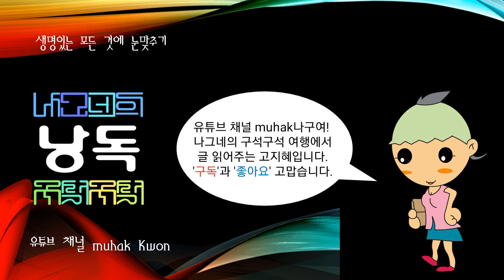한국에 구전되어 오는 이야기, 강증산설화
설화

신화는 민족 사이에 전승되는 신적 존재와 그 활동에 관한 이야기로서, 이에는 우주의 창생과 종말에 관한 우주신화와 천지 ·일월 ·성신에 관한 천체신화 및 건국신화와 국왕신화 등이 있다. 그 서술 방법에 따라 신의 상태 ·동작 ·성질 등을 설명하는 설명적 신화와 신의 기원 ·유래 등을 추설(推說)하는 추원적(推原的) 신화로 크게 나누기도 한다.